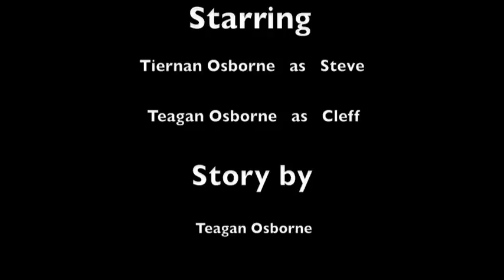"The Adventures of Steve & Cleff Part 2"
A film by Tiernan Osborne.

Late one night with Steve & Cleff.
From the Further Adventures of "Steve & Cleff",

Shot on an iPod Nano,
edited on a Mac (using iMovie).